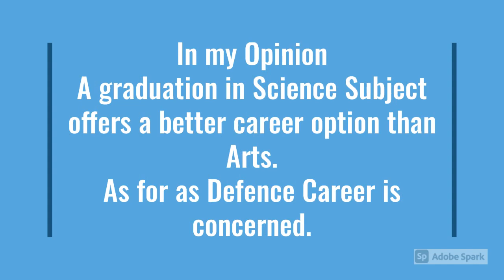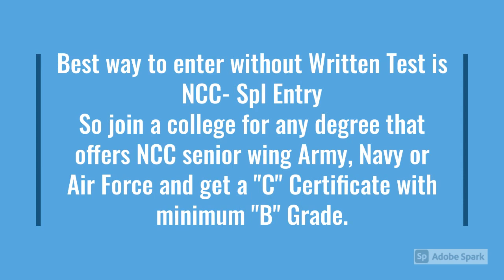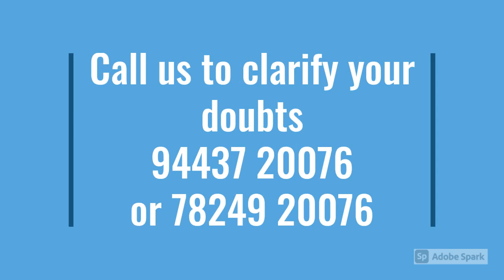B.A. Defence Studies and its usefulness to become a defence officer-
Target Success SSB Interview,